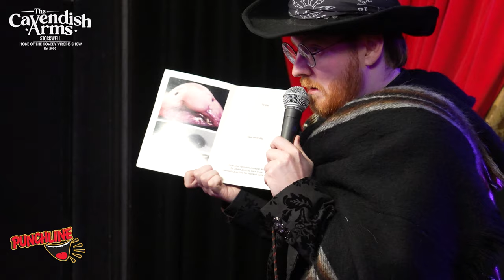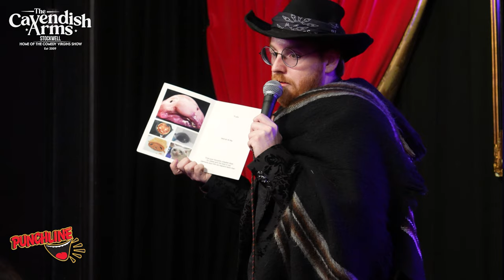THIS IS A COMEDY ROBBERY With MOSS | Live Stand Up Comedy At The Cavendish Arms London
Comedian MOSS delivers holds everyone hostage during his funny stand up set a 'COMEDY ROBBERY' at Comedy Virgins Live at the Cavendish Arms. Follow MOSS ▶︎

Comedy Virgins at the Cavendish Arms spotlights the newest up and coming comedians from across the UK and around the world. Attend a Comedy Virgins Live night at the Cavendish Arms London ▶︎